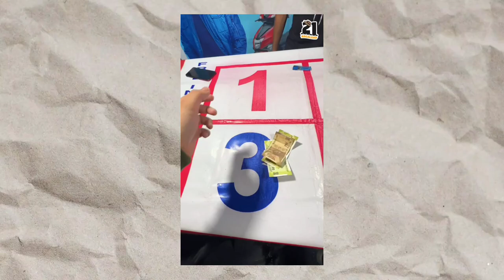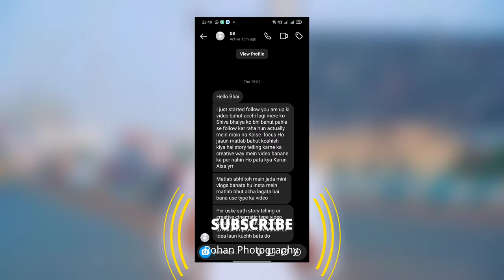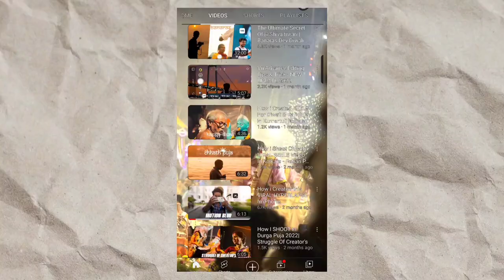How to make VOICEOVER Mini Vlog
•Instagram ac//

•Gorilla Tripod//